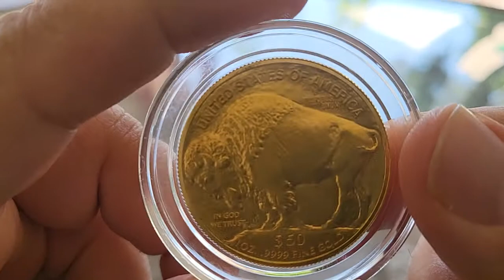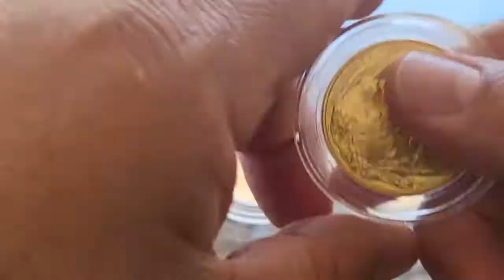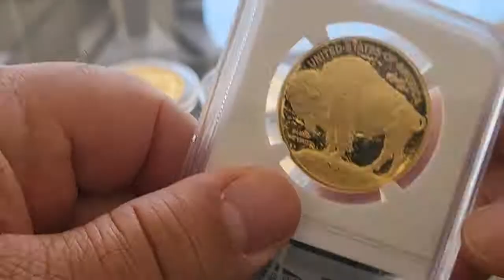Gold goal update!